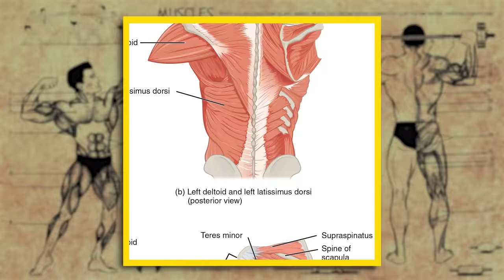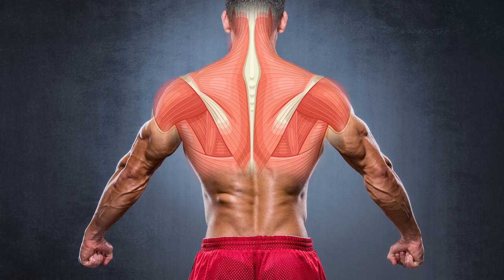The Ultimate Guide To Improving Your Bench Press | Mind Pump 2127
00:00 The bench press is the gold standard in the strength world.
01:51 The requirements your body needs to perform a proper bench press.
08:25 Why there is crappier bench press form than deadlift.
09:50 Priming is key!
19:16 The correct bench press form, proper technique, and sets & reps.
26:26 The best carryover exercises.
31:00 Advanced techniques.

People Mentioned
Mark Bell (@marksmellybell) Instagram